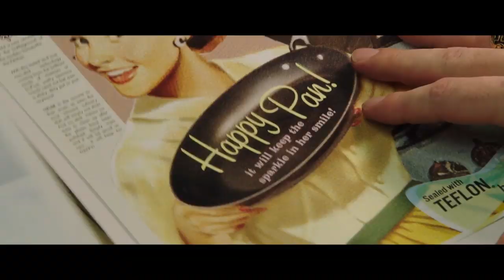DARK WATERS Trailer (2019) | Mark Ruffalo, Anne Hathaway Movie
Check out the official trailer for Dark Waters starring Mark Ruffalo and Anne Hathaway!

A film by Todd Haynes
starring Mark Ruffalo, Anne Hathaway, Tim Robbins, Bill Camp, Victor Garber, Mare Winningham, William Jackson Harper and Bill Pullman

Inspired by the true story of Robert Bilott, an attorney who took on the DuPont company in an environmental suit exposing a decades-long history of chemical pollution in drinking water.